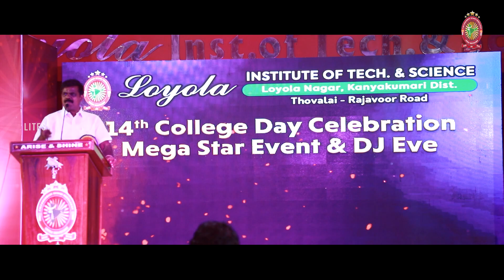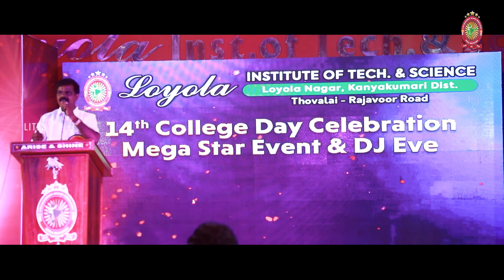Producer P.T.Selvakumar | College Day 2022 | Loyola Institute of Technology & Science | Kanyakumari